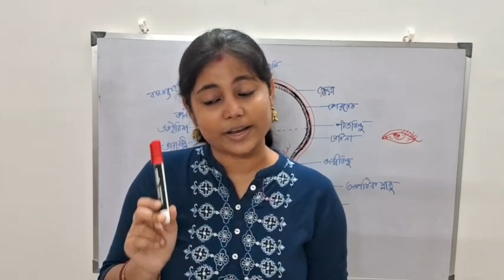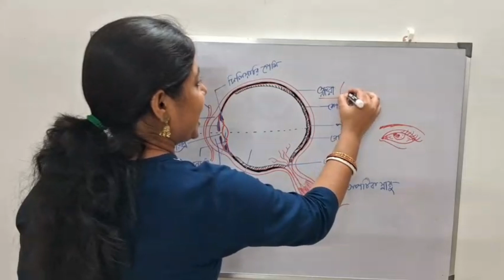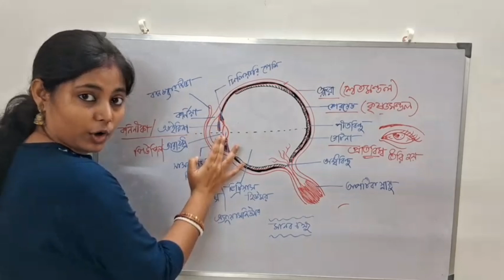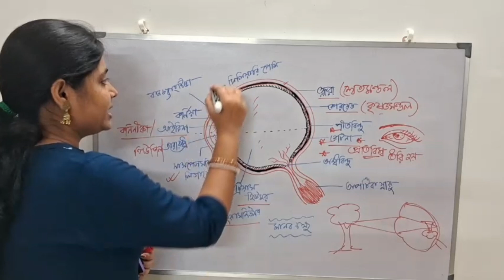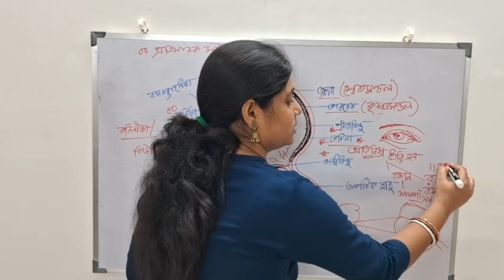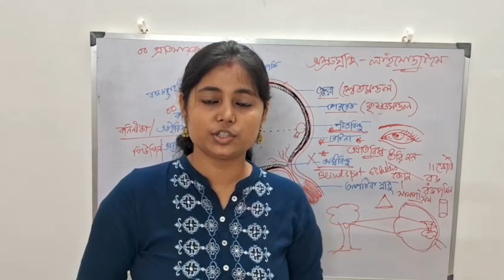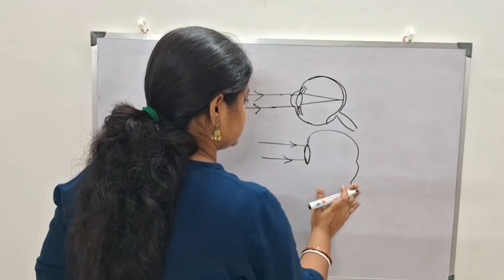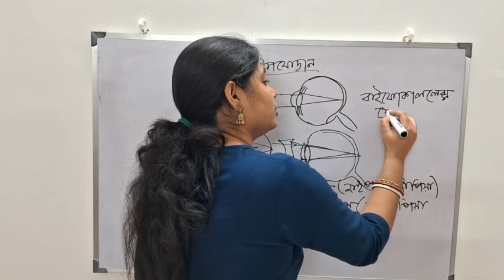মানুষের চোখ, Class-10 Life Science || দশম শ্রেণির জীবন বিজ্ঞান প্রথম অধ্যায়